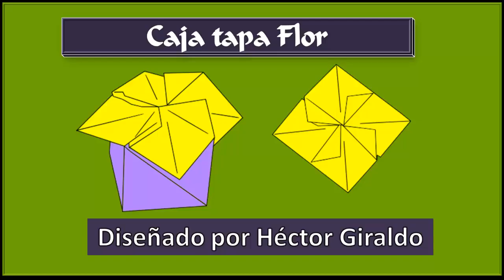Caja Tapa Flor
Vídeo tutorial de como hacer una Caja con tapa, con una sola hoja de papel de doble color o doble faz, con la técnica del Origami, paso a paso.